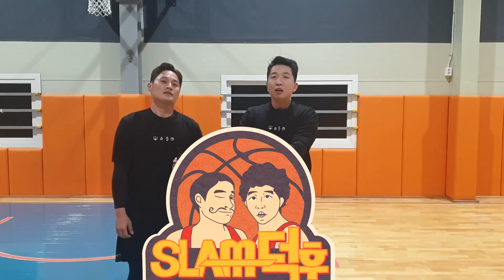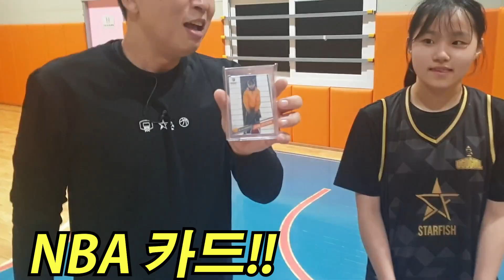중2 여학생에 드리블 실력 미쳤다 !!! 이 실력 실화 입니꽈!!!!!!!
중2 여학생 이실력 실화 입니꽈!?
한국 농구에 미래는 밝다 !
한국 농구 점검 슬램덕후 재미있게 봐주세요
슬램덕후에 문의 주실 분들은
즐거운 주말 되세요 ㅋ